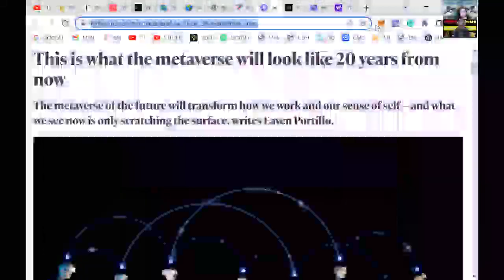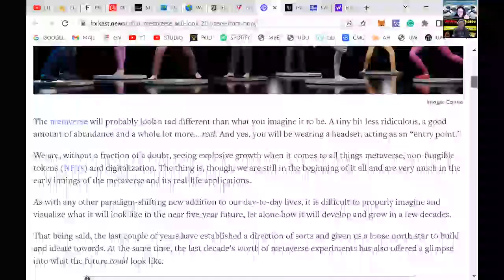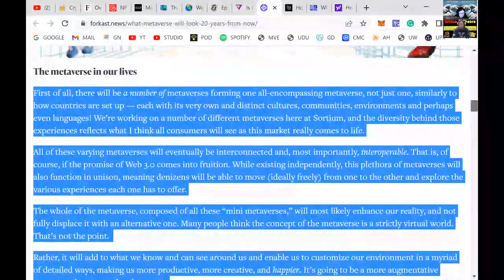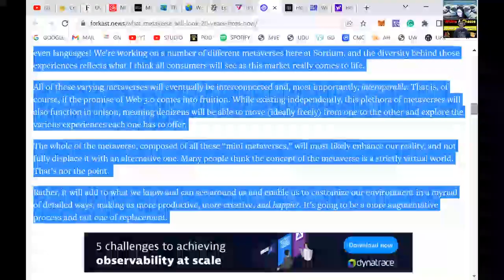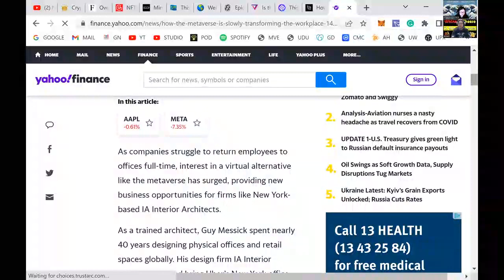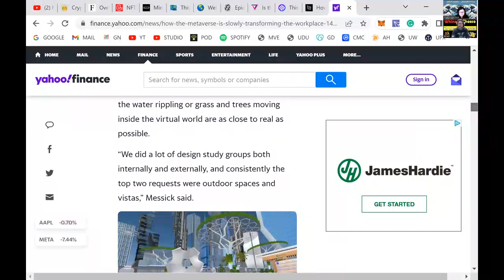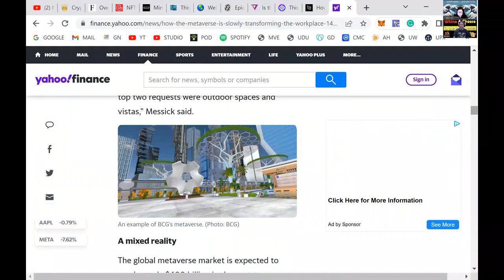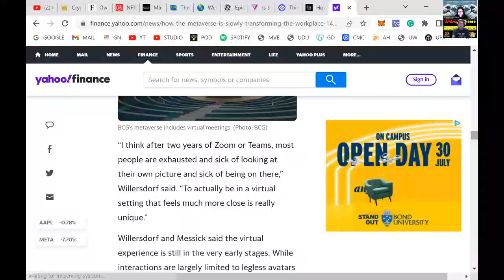The Metaverse: It's already awesome!!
Of course the Metaverse won't suck, it's already awesome!!
Check out some of the irrefutable examples.

Thumbnail backing image: Decentraland, Screenshot: BEN68 / MVE